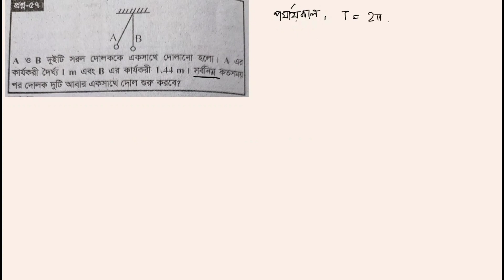Periodic Motion | ভিন্ন দৈর্ঘ্যের দুটি সরলদোলক কত সময় পরে তারা আবার একসাথে দোল দিবে? | HSC Physics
আজকের ভিডিওতে আমরা আলোচনা করেছি ভিন্ন দৈর্ঘ্যের দুটি সরলদোলকে একসাথে দোল দেওয়া হলে কত সময় পরে তারা আবার একসাথে দোল দিবে।

সমস্যাটি পাঠিয়েছে আমার চ্যানেলের এক ভিউয়ার। তোমরা তোমাদের ম্যাথ/ফিজিক্স বা প্রোগ্রামিং এর সমস্যা আমাকে মেইল করতে পারো। আমি চেষ্টা করবো যত দ্রুত সম্ভব সেই সমস্যাগুলোর সল্যুশন ভিডিও পাবলিশ করবো।

এই ধরণের অন্য ভিডিও পেতে দেখতে পারো নিচের প্লেলিস্টগুলো